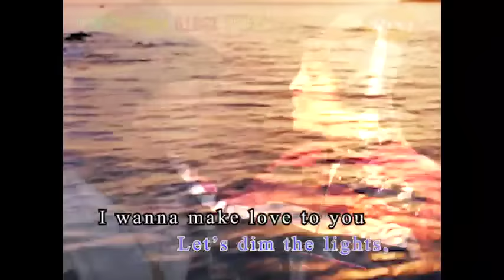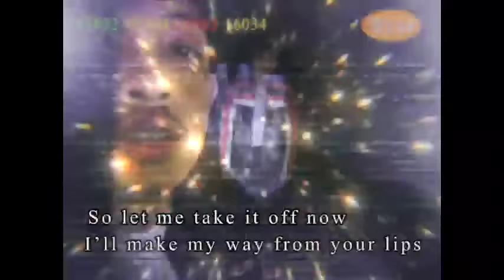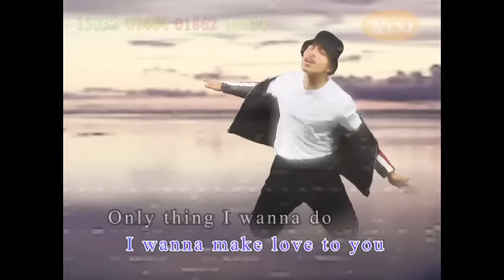RINI - Bedtime Story Official Lyric Video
Shot and Edited by: Chris Xandrei @chrisxandrei